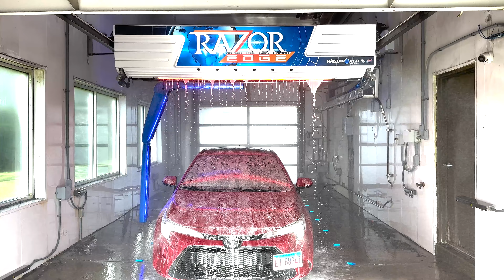AUTOSTAR Car Wash - Washworld Razor EDGE - Bartlett, IL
AUTOSTAR Car Wash operates four car washes throughout Illinois and Wisconsin, and this is the most recent one to get an upgrade to their system. Formerly, this bay had a Laserwash M5 Touchless machine, but in 2022/2023, they upgraded to a Washworld Razor Edge, which was the perfect choice for the cars they were doing at the wash. Both vehicles in the video feature the $12 Ultimate Wash in action, with the Corolla getting the $3.00 Hot Wax, $1.00 Bug Buster, and the $3.00 Ceramic Coating addons. This video also features a Porshe 911 GT3 going through the wash, showing the type of cars they're washing.

Time stamps:
0:00-6:07 $19 Ultimate Wash (Includes Additional Services)
6:08-10:52 Porsche 911 GT3 Wash ($12 Ultimate)